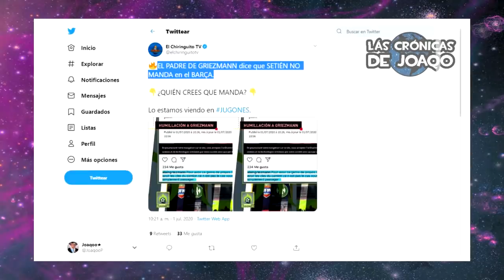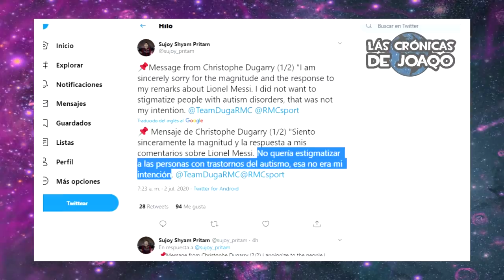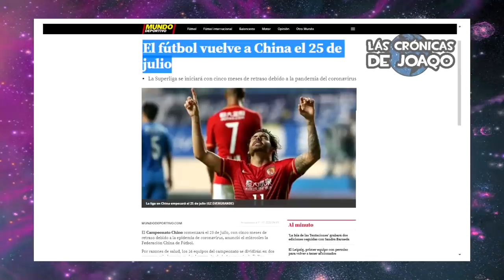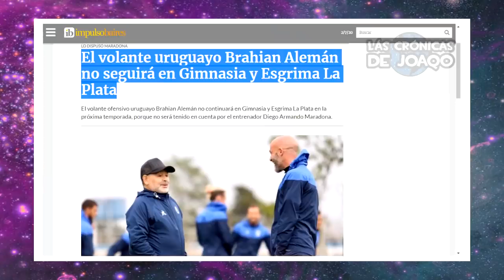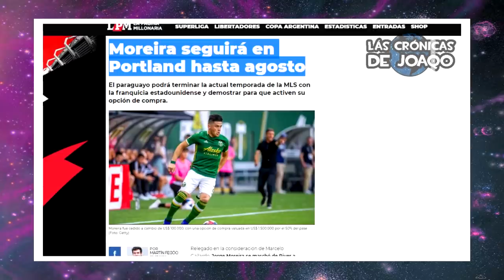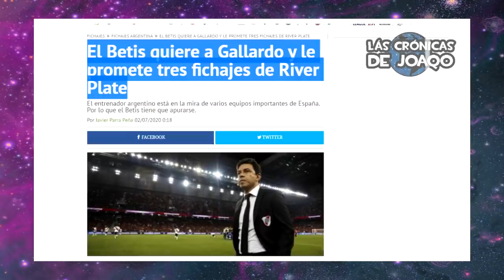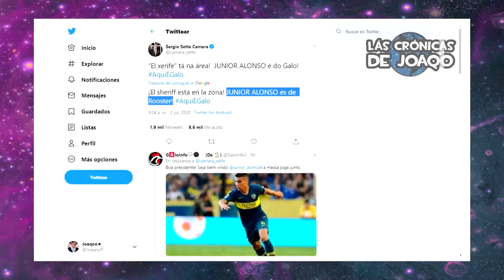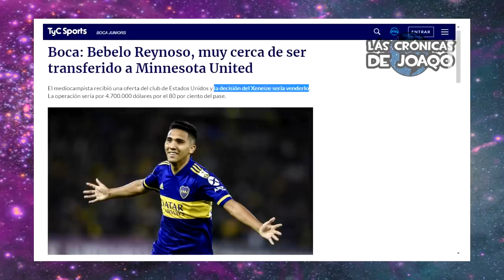FUERTE crítica a MESSI causó ESTE problema+ ÉL está CERCA de IRSE de BOCA+ VENTA millonaria en RIVER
La fuerte critica a Lionel Messi que terminó causando este problema en el Barcelona, Bebelo Reynoso está cerca de irse de Boca Juniors rumbo a la MLS, la venta Millonaria que no tenía en cuenta River Plate gracias a Talleres, la sufrida victoria del Real Madrid que los acerca a La Liga, la reacción del Cholo Simeone al caso de Griezmann ante el Atlético Madrid, la goleada del City de Guardiola al Liverpool de Klopp, Gallardo interesa ahora al Betis de España, que quiere fichar a Rafa Borré, Martinez Quarta y Montiel, Lucas Olaza se quedaría finalmente en el Celta de Vigo y no regresaría a Boca, Martin Campaña intima otra vez a Independiente y se acerca al Atlético Mineiro de Sampaoli, el club que ya oficializó al ex Boca, Junior Alonso, Nacho Scocco ya entrena y habla como jugador de Newells Old Boys, ¿Avanzan las negociaciones por Mauro Zárate? ¿Y Carlos Tévez?, Moreira lejos de River, Maradona sigue perdiendo jugadores en Gimnasia de La Plata, San Lorenzo quiere a Di Santo como su nuevo delantero, Rosario Central se ilusiona con Angel Di Maria, Ariel Holan ante varios rumores bomba en el futbol Chileno, las mejores curiosidades del fútbol, y mucho más!